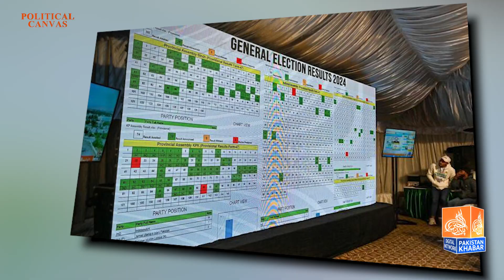Surviving the Storm | PTI's Path to Reconciliation and Renewal | Pakistan Khabar Tv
Discover the crucial strategies and challenges ahead as PTI navigates a path towards reconnecting with the people. Join us as we explore the initiatives and efforts aimed at bridging the gap between Tehreek-e-Insaf and its constituents. From rebuilding trust to addressing concerns, find out how PTI plans to thrive amidst adversity.